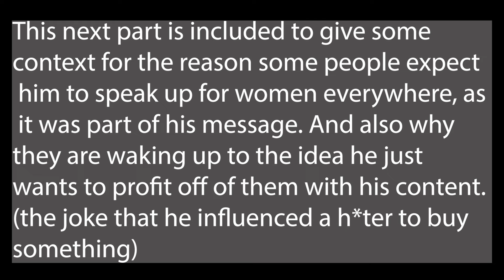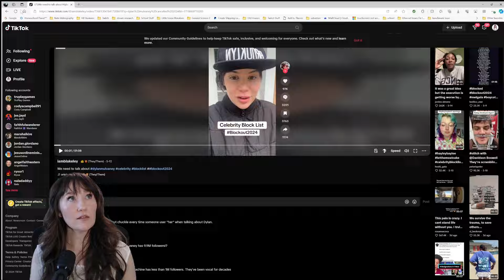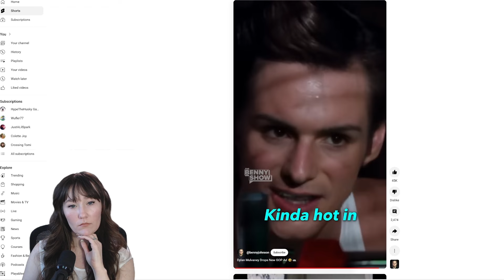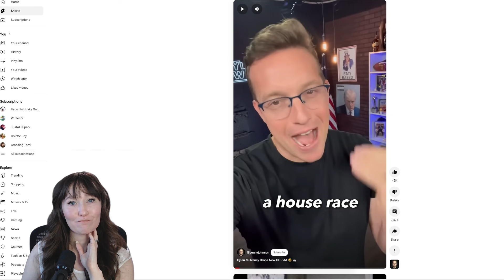Dy**n CANCELLED over silence is bigger than you think || Podcast discussion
Hey there, beautiful souls! Welcome back to 'The Crossing with Tomi,' where we dive deep into biblical insights for everyday living.
We need to talk about Dy**n and the fact he is being cancelled by his fan base in a big way.

What should a Chirstian's response be?

Today we discuss that all and dive into the word for perspective.

And remember, no matter where you are in your journey, there's always hope for renewal in Christ. Reach out if you need someone to walk alongside you. God loves you, and i do too.

Consider checking out this God oriented games, comics, and mini animations app for the price of one coffee a month by following

Each sign up does support me. However, I truly love this and will be reviewing it more for you soon in a future video!

Want this book?
Mere Christianity

Wholesome and Christ centered Community and gaming Discord run by Tomi and 8 streamers who love God and games, all are welcome!:

Amazon Storefront

Outfit:
benefits charity

I am wearing a kid's size 16y because i am 5'1" and petite